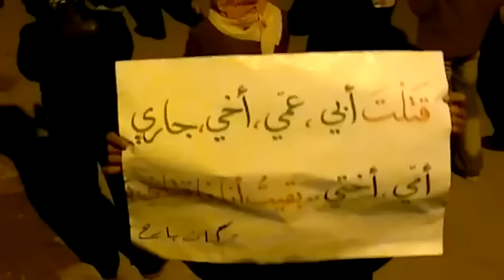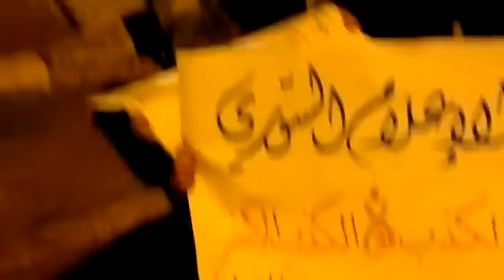حلب - تركمان بارح || مظاهرة مسائية 13-12-2011